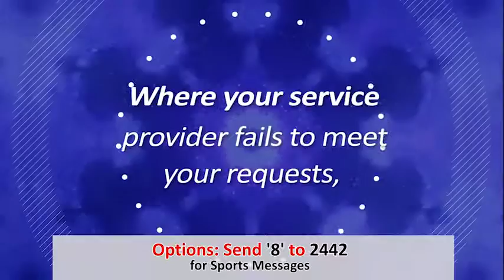NCC TVC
Short ad for the Nigerian Communications Commission.